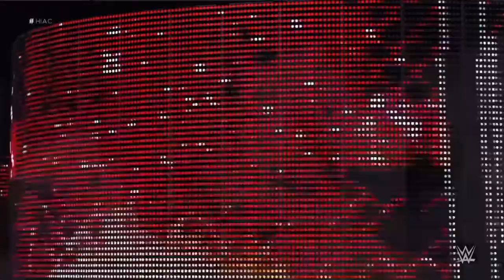Normal WWE Match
WWE match where I used only created superstar  I hope you enjoy this video.